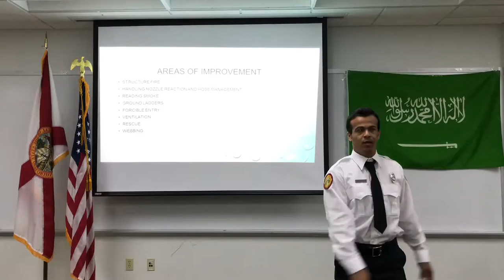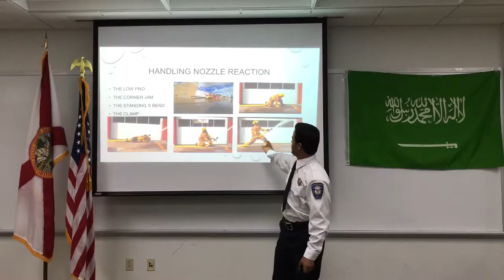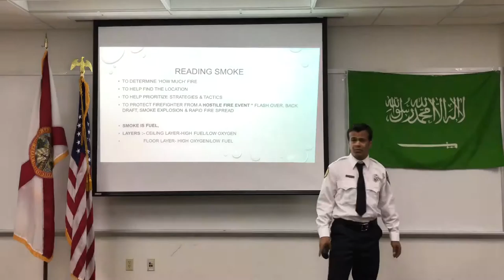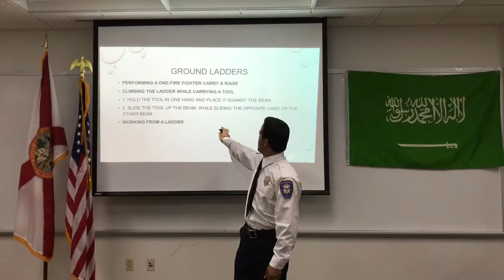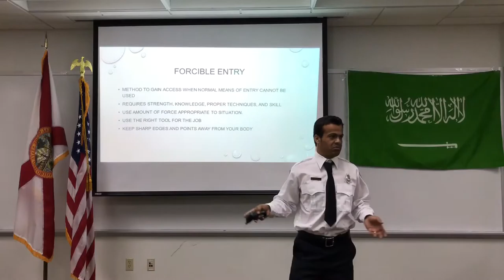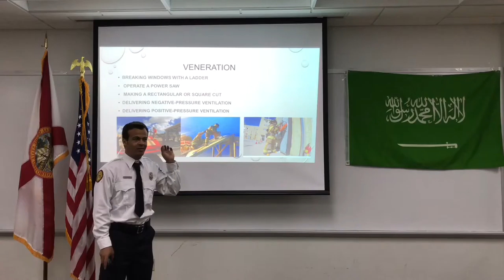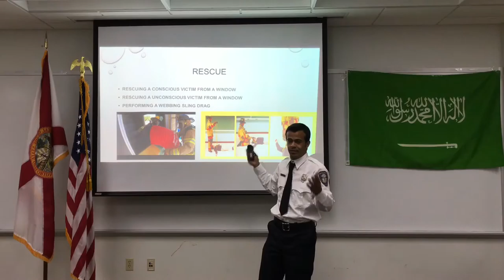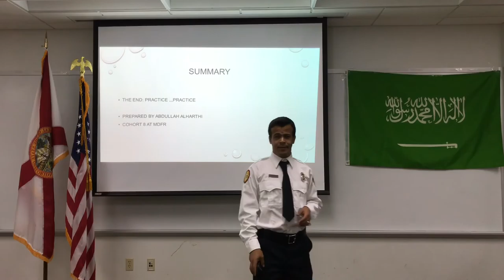Capstone Presentation Alharthi